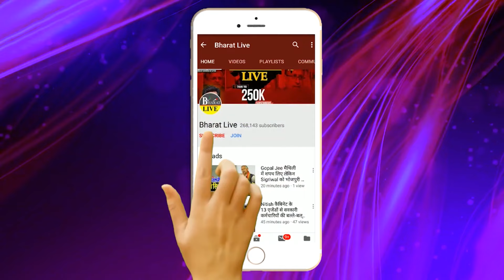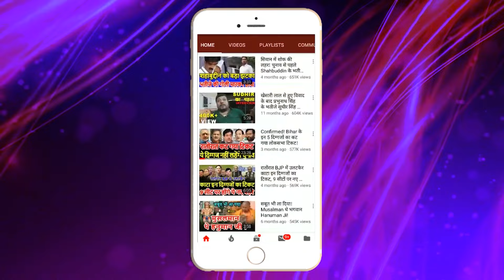फ़िर बवाल ! बक्फ बोर्ड पर नहीं थम रहा विवाद JDU मे भयंकर नाराजगी जमा खान ने भी कह दिया !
फ़िर बवाल!
बक्फ बोर्ड पर नहीं थम रहा विवाद JDU मे भयंकर नाराजगी
जमा खान ने भी कह दिया अब होगा बड़ा फैसला!